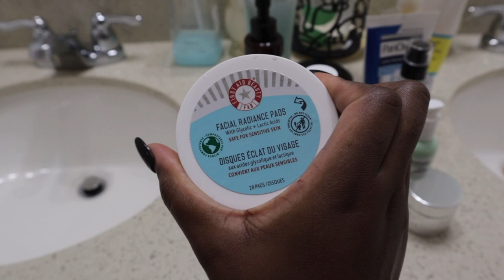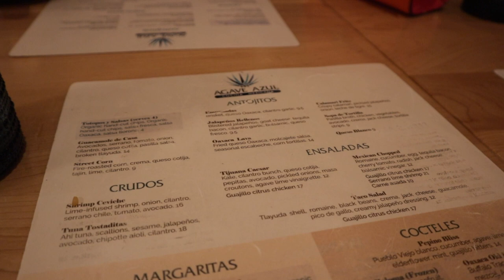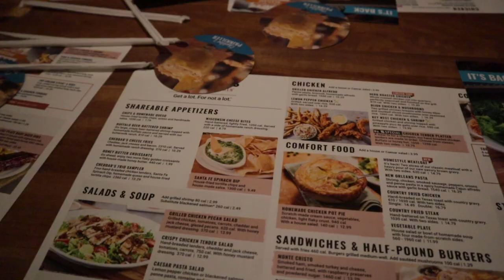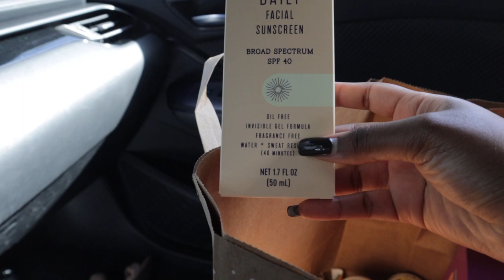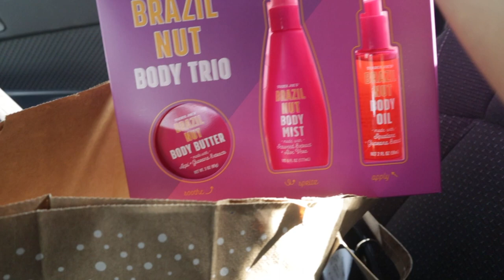VLOG| RECOVERING FROM A COLD+ CURRENT SKINCARE + LOTS OF HAULS + CELEBRATIONS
Happpy Thanksgiving!

Im so grateful for each and everyone that watched my content and supports. I am forever grateful for you all. Enjoy these couple days In my life. I share the current skincare products that have been working for my acne prone skin. I DO NOT USE ALL OF THOSE SKINCARE PRODUCTS EVERYDAY!!! Just wanted to share all the products I’ve been using and has been helping clear up my skin.

PRODUCTS

HAIRCARE
•Original Shampoo One
•The Detangler Original Conditioner

SKINCARE
•CosRx Good Morning Gel Cleanser
•PanOxyl 4% Daily Control
•CosRX Snail Mucin
•PROVEN SKINCARE - custom night cream
•Innisfree Pore Clearing Mask
•La Mer Soft Cream Set (LIMITED EDITION)
•Balancing Oil Control Toner
•Hydro Vizor Invisible Sunscreen
•Beauty of Joseon Essence
•Tatcha Deep Exfoliating Cleanser
•First Aid Beauty Radiance Pads
•Dear Klairs Deep Cleansing Oil
•Teami beauty facial mask
•Garnier SkinActive Green Labs Pinea-C 3-in-1 Brightening Serum Cream

MAKEUP
•Yummy Skin Blurring Balm Powder (9)
•Ulta Shiny Sheer Gloss (Pink Rose)
•Original Makeup Eraser Cloth
•ELF Lip Oil

SMELL GOODS
•Prada Le Femme
•Replica Matcha Meditation
•St Barts Body Cream

Jaelle_19